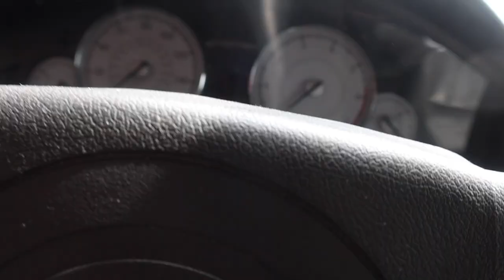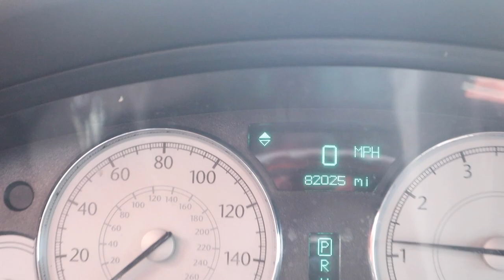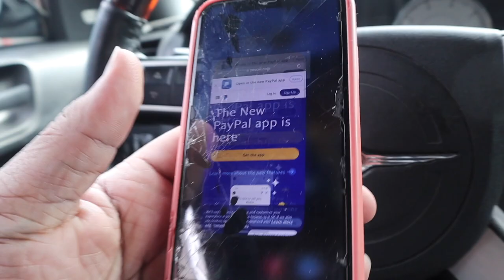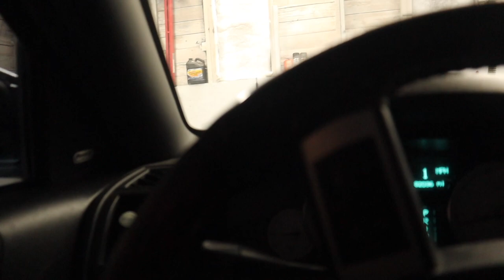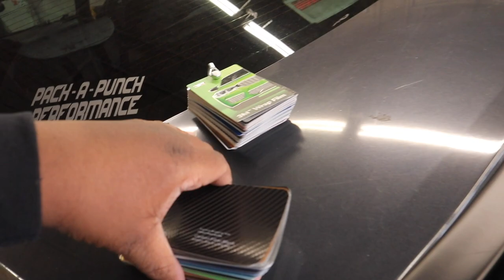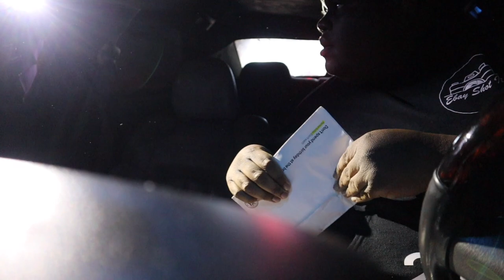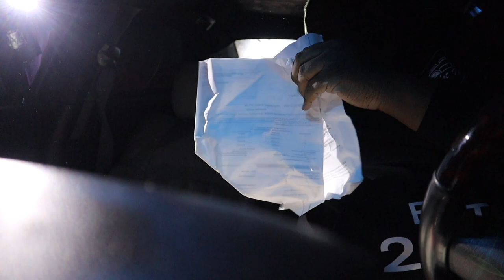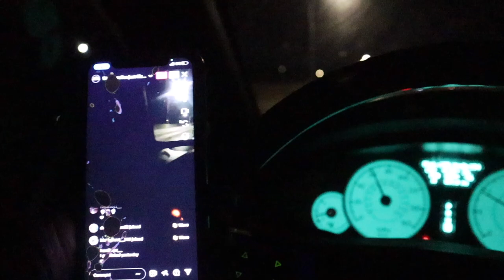GETTING PULLED OVER WITH A GUN IN THE CAR *ALMOST GOING TO JAIL*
GETTING PULLED OVER WITH A GUN IN THE CAR  *NOT CLICKBAIT*